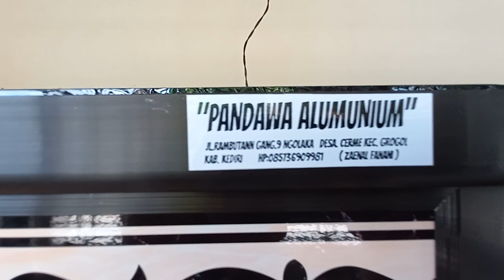Harga Lemari Pakaian 2 Pintu Full Geser Dari Bahan Aluminium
Lemari Pakaian Dua Pintu Geser.Untuk Satu Lemari Harga:2800.000+2800.000=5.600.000